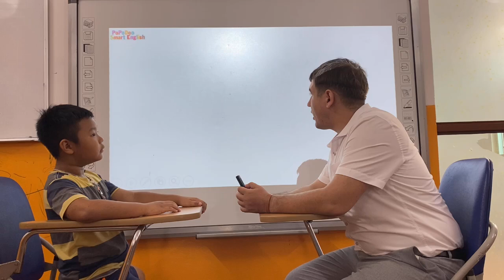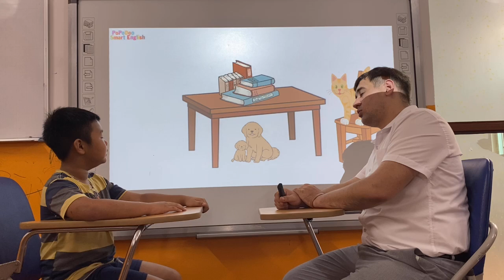Nguyễn Trung Kiên - Mark - Monkey21 -Test Unit 5+6